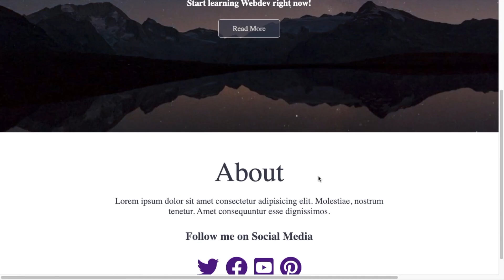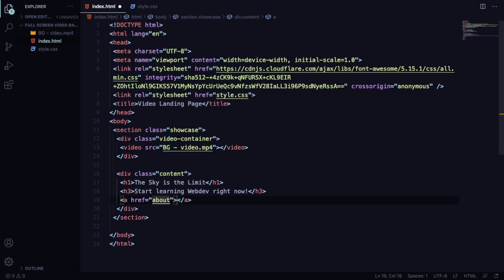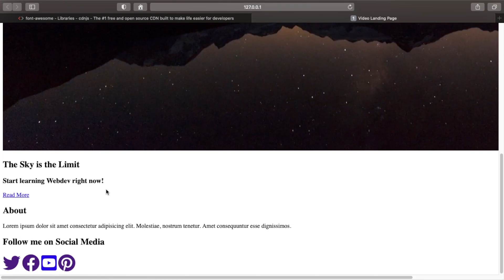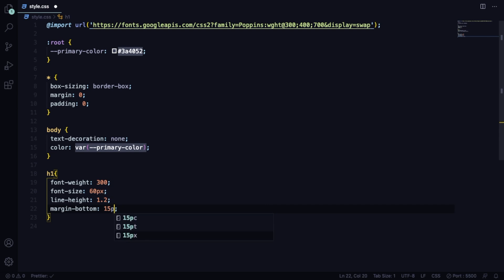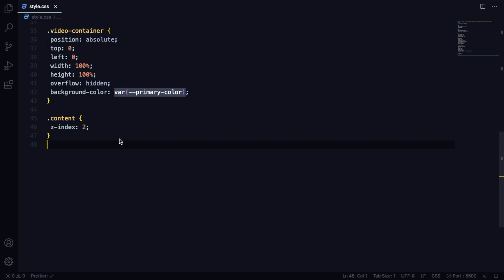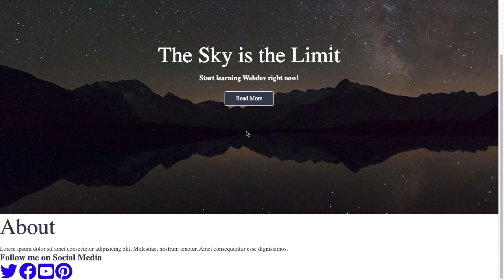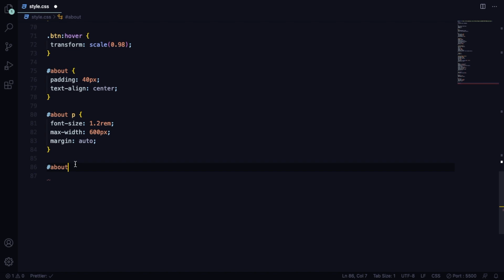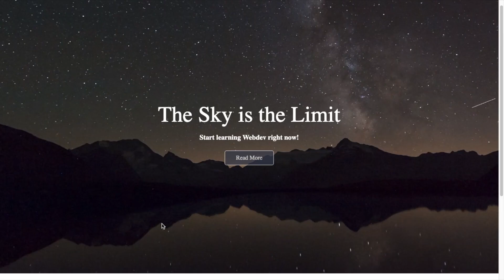Full Screen Video Background HTML & CSS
In this project we will create a Full Screen Video Background for a landing page using HTML & CSS.

Chapters:
00:00 Intro
00:41 Getting Started
01:17 HTML
04:27 CSS